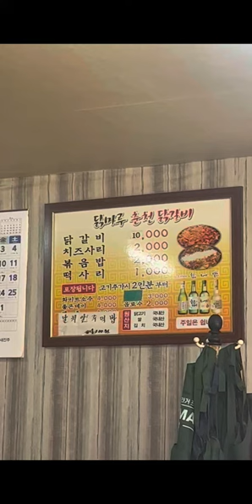진주닭갈비맛집! 진주상대동맛집! 춘천닭갈비! 삼현여고닭갈비! 진주맛집! 닭마루춘천닭갈비! 진주로컬맛집!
이곳은 진주시 상대동 삼현여중 앞에 춘천닭갈비 입니다. 진주사람이라면 삼현여중닭갈비하면 진주본점이라고 생각하는곳입니다. 저역시 이곳에 닭갈비먹은지가 30년은 된거 같습니다. 언제가도 예전그맛입니다. 술이없어서 아쉽지만 점심으로 먹기에도 최고인거 같습니다. 밥먹기도 좋고 술한잔하기도 좋은곳입니다. 철판에 닭갈비 생각나실때 꼭한번 들러보십시요. 적극추천합니다. 구독! 좋아요! 많이많이부탁드립니다! 꾸벅!^^;♡